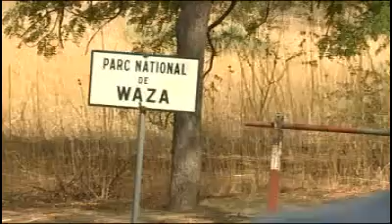Dierenarts in Kameroen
Leeuwen schieten om ze zo te redden. Het klinkt raar maar het is wat dierenarts Sjaak Kaandorp een week lang heeft gedaan in Kameroen. De dierenarts is bekend van de Omroep Brabant real life soap over de Beekse Bergen 'komt een aap bij de dokter'.

Kaandorp ging naar Kameroen omdat de leeuwen moeten worden beschermd tegen de plaatselijke bevolking.